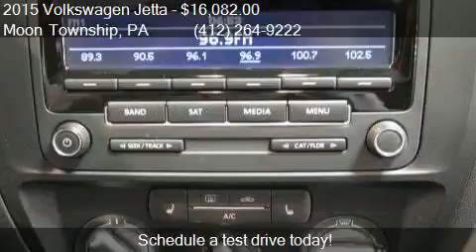2015 Volkswagen Jetta for sale in Moon Township, PA 15108 a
This 2015 Volkswagen Jetta  is for sale in Moon Township, PA 15108 at Day Apollo VW.

Engine: 1.8L I4
Transmission: Automatic 6-Speed
Color: Platinum Gray Metallic
Mileage: 8163
Contact Day Apollo VW 5450 University Blvd Moon Township, PA 15108 to test drive this 2015 Volkswagen Jetta  today.